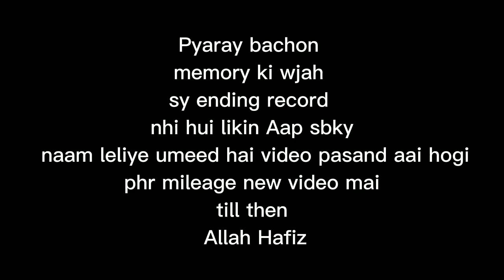Pyaar ki Chithi | Ramazan Special Segment | Huda Sisters Family Official